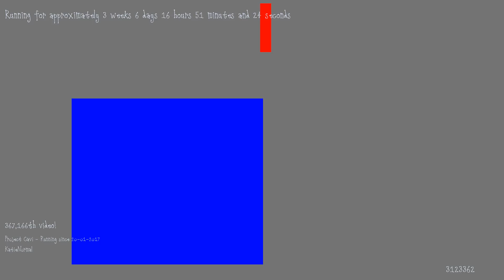1487343330 - Webdriver Cavi - H2